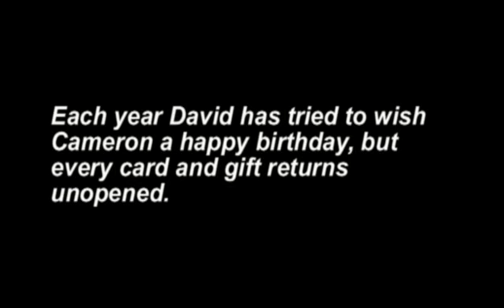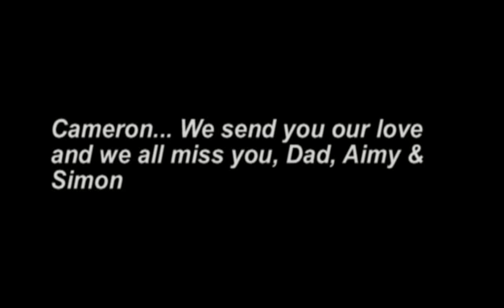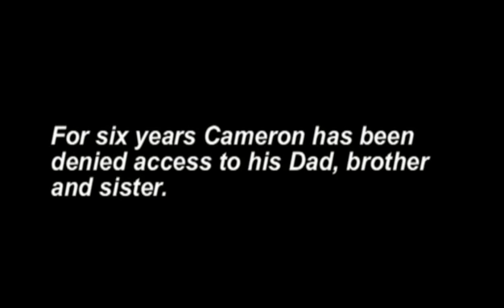99 Red Balloons. Real fathers for justice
The Rffj video features David, a father of 3 from Dundee.

David lives with son Simon and daughter Aimy, he has a residence order for both children.

His relationship to his youngest son was subjected to family court proceedings starting around 7 years ago; the sheriff ordered no direct contact and apart from one chance meeting, David has not seen his son for 6 years, the sheriff's decision was all the more confusing for David as having residency of his older two children deems him to be a capable father.

David was outraged at the way the courts could deny Cameron contact with his father and siblings in this way, so much so he conducted a rooftop demonstration in 2004.

David has taken part in many protests and demonstrations ever since, raising awareness of the issues parents can face in family law, due to his defiant stance he has been subject of court orders and curfews restricting his movements around his home town.

On the day of Cameron's eighth birthday David decorated the road surrounding his school with balloons, he hoped that Cameron would see that his dad still loves and misses him.

He sought police permission before going ahead with the balloon surprise; despite permission being granted he is now facing charges of harassment, the case against him will be funded by legal aid paid by taxpayers, and he potentially faces jail.

Cameron was kept off school that day by his maternal family so didn't get to see the balloon surprise, hopefully a few of his classmates' saw the birthday message and told him all about it; David has vowed to continue the protests until the family justice system recognises his son's rights to have a loving relationship with both parents.